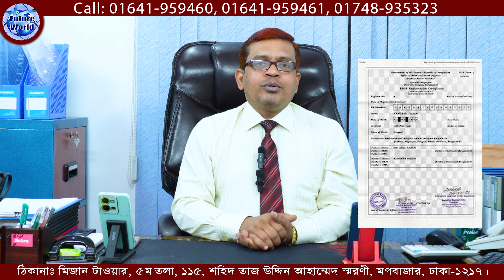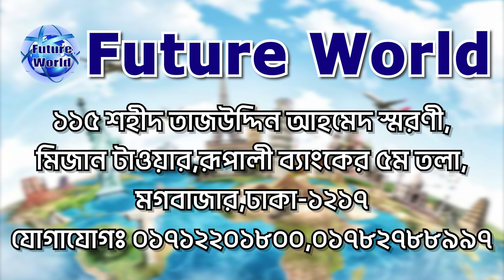🇱🇹 Lithuania💯% , লিথুয়ানিয়ার পারমিট, ভিসা ও ইন্টারভিউ সংক্রান্ত তথ্য জানতে ভিডিওটির সাথে থাকুন ।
🇱🇹 Lithuania💯% ,বিশেষ "Discount offer" আসন সংখ্যা মাত্র ৩০ জন। দ্রুত জমা ফাইল জমা দিন ।

🇱🇹 লিথুয়ানিয়া একসময় অনেক বড় একটি দেশ ছিল। বর্তমান বেলারুশ ও ইউক্রেনের অধিকাংশ এলাকা এর অধীনে ছিল। ১৯১৮ সালে একটি একটি স্বাধীন রাষ্ট্র হিসেবে জন্ম নিলেও ১৯৪০ সালে সোভিয়েত ইউনিয়ন এটি দখলে নিয়ে নেয়। দ্বিতীয় বিশ্বযুদ্ধের পর এটি সাম্যবাদী সরকারের অধীনে প্রায় ৪ দশক ধরে পরিচলিত হয়। ১৯৯১ সালে সোভিয়েতদের পতনের পর দেশটি আবার স্বাধীনতা লাভ করে। ১৯৯২ সালে দেশটিতে প্রথম গণতান্ত্রিক নির্বাচন সম্পন্ন হয়।

১৯৯০-এর দশকে দেশটি অর্থনীতি বিরাষ্ট্রীয়করণে মনোযোগ দেয়। কিন্তু অর্থনৈতিক মন্দা, মুদ্রাস্ফীতি ও বেকারত্ব সমস্যা ভয়াবহ রূপ লাভ করে। ২১শ শতকে এসে লিথুয়ানিয়া ন্যাটো ও ইউরোপীয় ইউনিয়নে যোগদান করেছে।

🇱🇹 লিথুয়ানিয়া ভিসার ডকুমেন্টস :
📚 পাসপোর্ট
📚 ছবি
📚 জাতীয় পরিচয়পত্র

🇱🇹 লিথুয়ানিয়া Visa : খরচ বিবরন  :
🌎 প‍্যাকেজ :
এডভান্স : ৫০ লক্ষ টাকা।

🏠 কর্পোরেট অফিস :
🌍 Future World
115, Sohid Taj Uddin Ahamed Shorony, Moghbazar, Dhaka-1217, Bangladesh.

ধন‍্যবাদান্তে.
সিইও
মোহাম্মদ ইমাম মেহেদী
@Future World